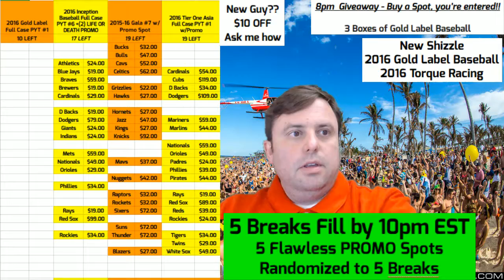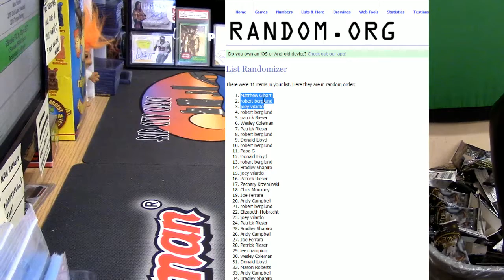8pm Giveaway Time 10 22